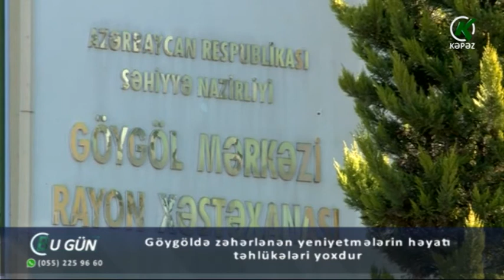Göygöldə zəhərlənən yeniyetmələrin həyatı təhlükələri yoxdur